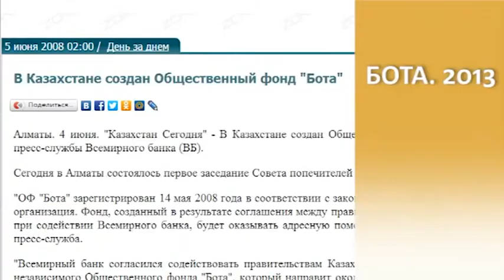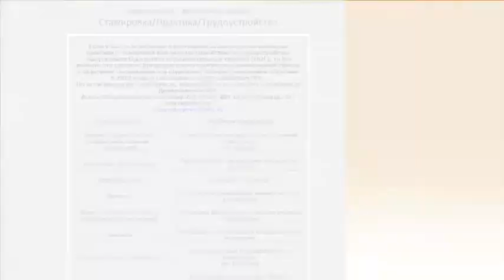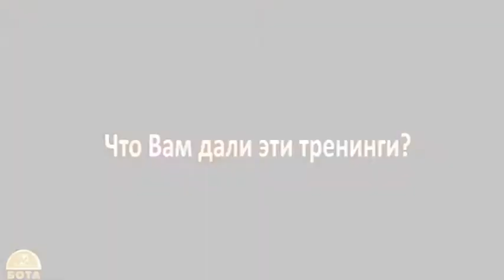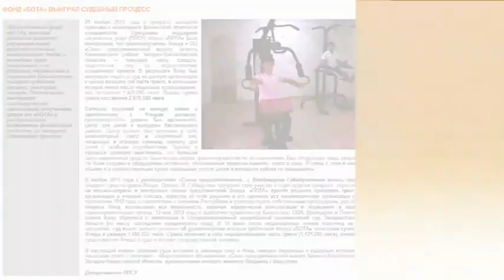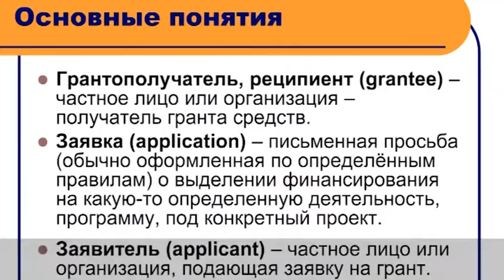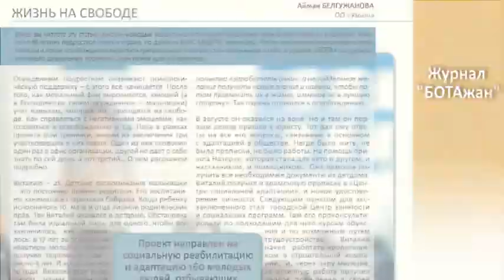ГОДОВОЙ ВИДЕООТЧЕТ ФОНДА «БОТА» 2013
Число тех, кому помог казахстанский Фонд, на конец 2013 года составило более 180 тыс. человек. «БОТА» выдал более 800 образовательных грантов, профинансировал и поддержал более 570 некоммерческих организаций. Каким же был 2013 год для Фонда?